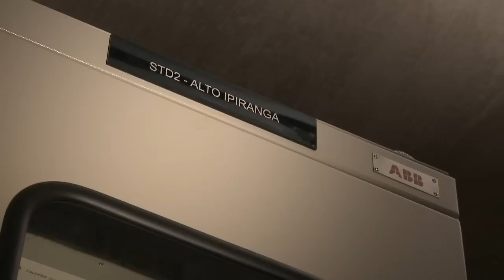Power infrastructure from ABB to boost capacity of São Paulo commuter railway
ABB will provide turnkey substation solutions to CPTM (Companhia Paulista de Trens Metropolitans - São Paulo Metropolitan Train Company). These substations will enable additional power supplies that will help increase the frequency of trains and provide better connections between the western and southern municipalities of São Paulo and the city center and also support the southbound extension of the fastest growing rail link, which carries an average of 100,000 passengers per day. ABB is a leading supplier of power and automation solutions for rail infrastructure and rolling stock, providing reliable electricity supply to mainline trains, metros and mass transit networks.